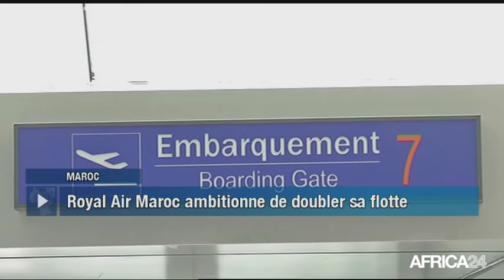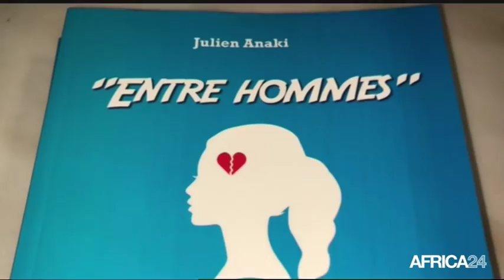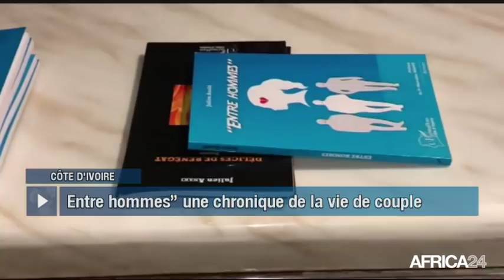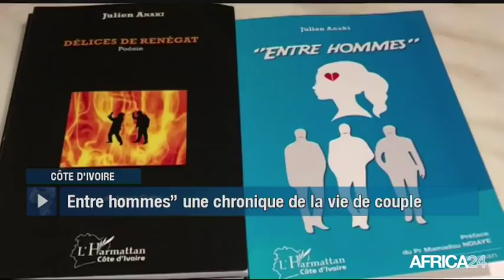Le Journal du dimanche 9 juin - 14h GMT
Mali, RAPPORT SUR LE MASSACRE DE KOULONGO. Maroc, LA RAM CONTINUE À DÉPLOYER SES AILES. Ethiopie, AMÉLIORATION DE LA LIBERTÉ DE LA PRESSE. Côte d'Ivoire, ZOOM SUR LE ROMAN ENTRE HOMMES.